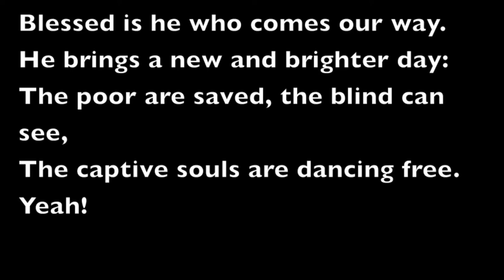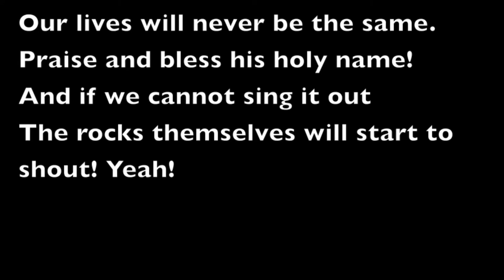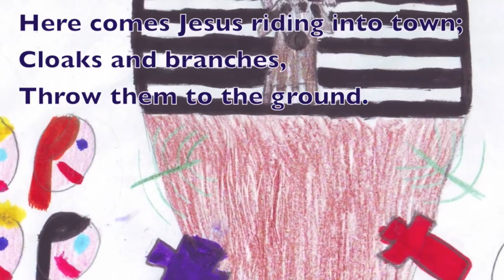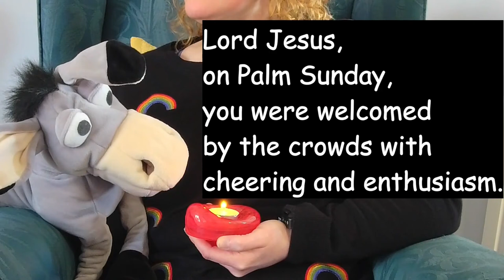Donnie and Katherine tell the Palm Sunday story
for Cloaks and Branches song